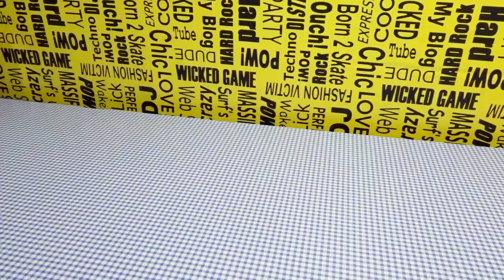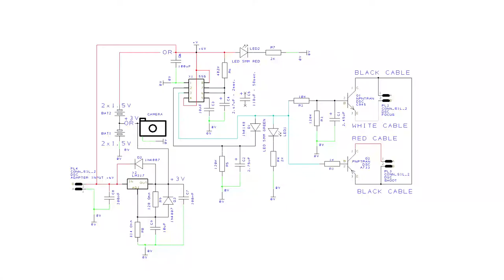07 How to make timelapse camera from old digital compact camera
In this video, I will turn an ordinary digital camera into a time lapse camera. It will work for almost all cameras, the only problem will be with cameras that have a lithium battery, but even that can be bypassed ... Have fun !!!